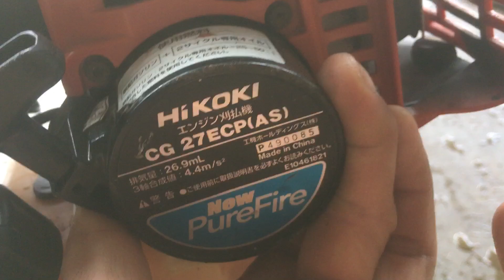Máy cắt cỏ hikoki cg27 giá 800 ngàn...0965270762